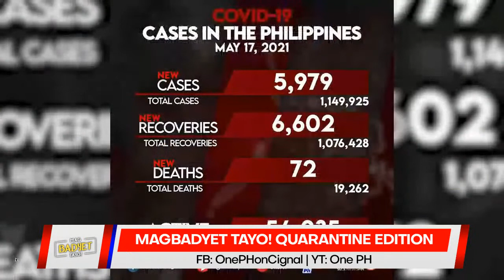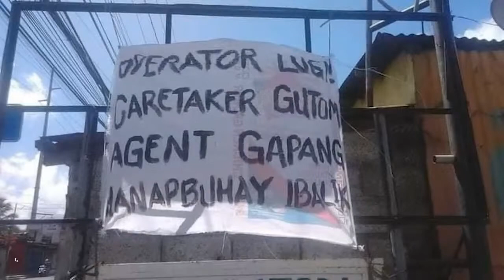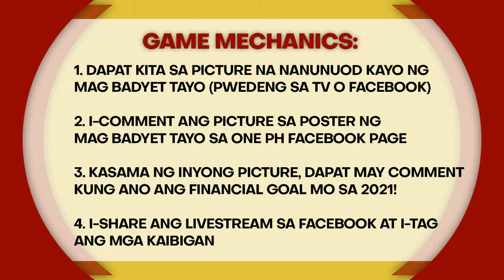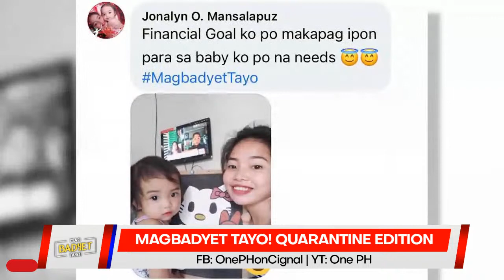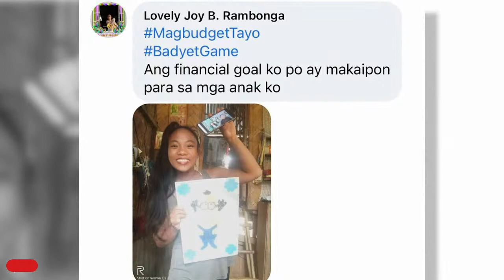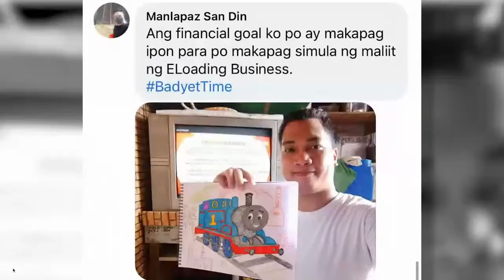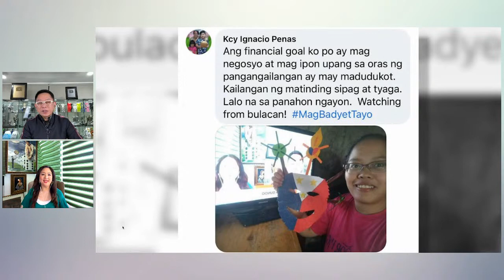MAGBADYET TAYO! | MAY 18, 2021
MAG BADYET TAYO! | MAY 18, 2021

Tuloy-tuloy lang ang diskarte sa gitna ng pandemya, Badyetarians!

Samahan sina coach Chinkee Tan at mompreneur Mamu Tintin Bersola-Babao at tuturuan nila tayo ng tamang diskarte sa badyeting.

Alamin din natin ang kwento ni Tatay Edgardo na nag-viral ang binibentang paintings sa Maynila. At makisali rin sa ating Badyet Game of the Day para manalo ng P500 cash!

Sabay-sabay tayong yumaman at maging certified Badyetarian sa MagBadyetTayo, 10am, Mon-Fri, sa One Ph CignalTV Ch. 1at via livestream sa FB at Youtube ng One PH. At sabayan ring mapapakinggan sa Radyo5 92.3 News FM.